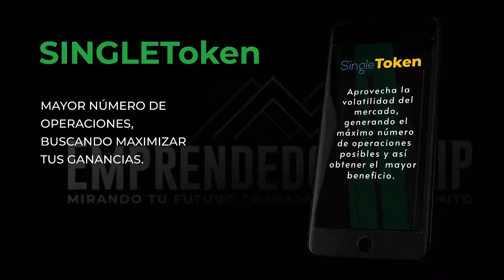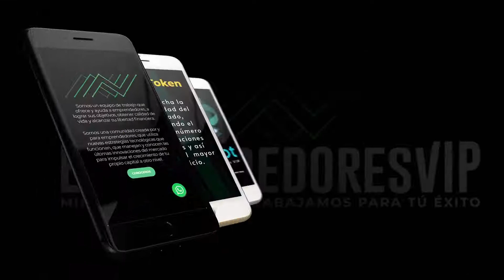VipBot - EmprendedoresVip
Tu Dinero Bajo Tu Control,
Sin Experiencia
Semi-automático